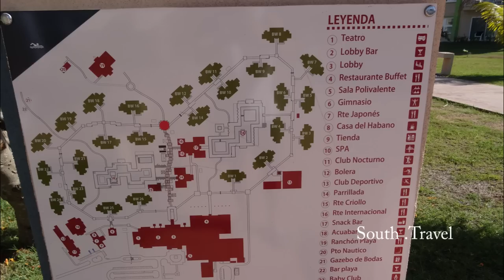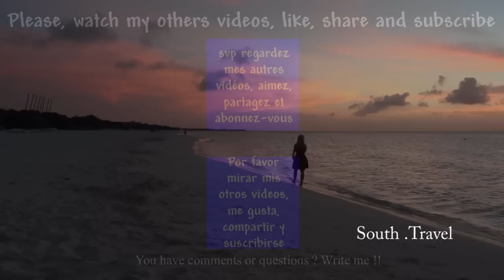Melia Jardines Del Rey, Cayo Coco, Cuba, full tour HD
visit of hotel Melia Jardines Del Rey, Cayo Coco Cuba, one of the best hotel of Cuba, with good room, great pools and beach and very good restaurants. At this hotel you have possibility to have free day pass for all the others hotels of Melia at Cayo coco and Cayo Guillermo: Melia Cayo Coco, Melia Cayo Guillermo, Sol Cayo Coco, Sol Cayo Guillermo, Tryp Cayo Coco If you enjoyed this video, please share and subscribe for look all my videos.
SVP si vous aimez, cliquez sur j'aime et laissez votre commentaire.